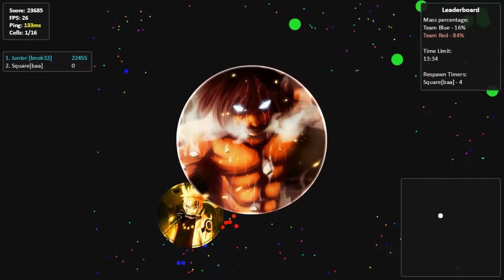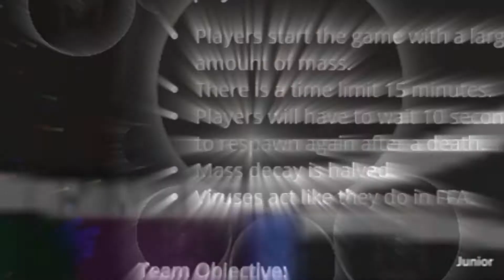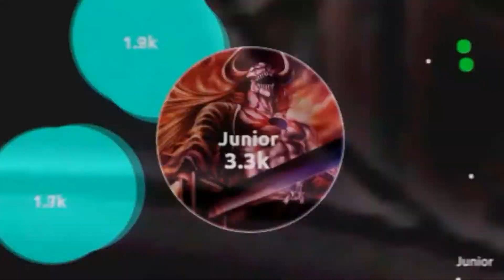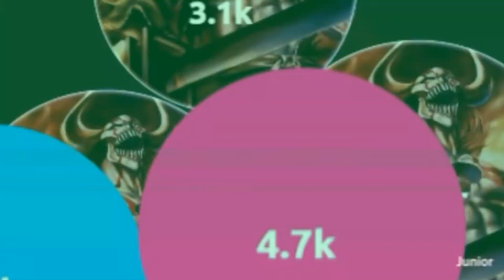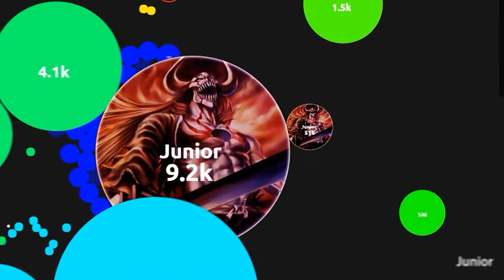The KING Of The POPSPLIT? // Montage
Hola amigos!!
Eh Vuelto!!!,fui de vacaciones por eso no subía vídeo xd
Espero y que disfruten de este gran video!
Hello friends!!
I come back !!!, I went on vacation so I did not upload video
I hope and you enjoy this great video!

Skan - The Vision (ft. Born I Music) [TrapWolves]